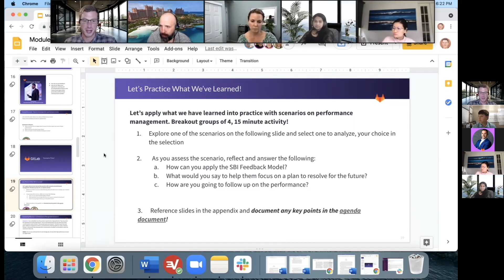Performance Management Breakout Discussions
GitLab Field Manager Development Program participants discuss key take-aways from interactive breakout sessions on various performance management scenarios.